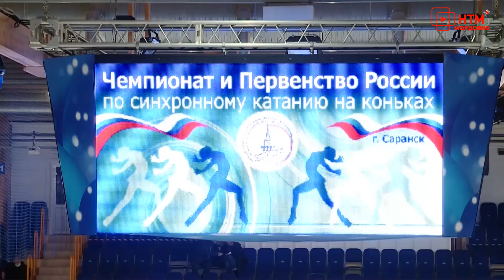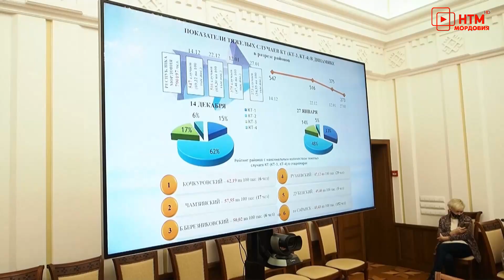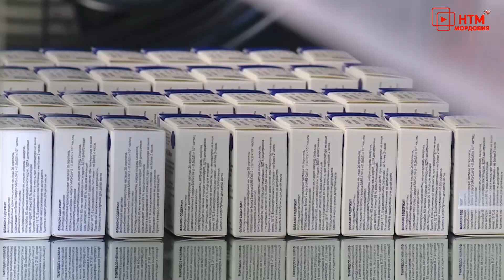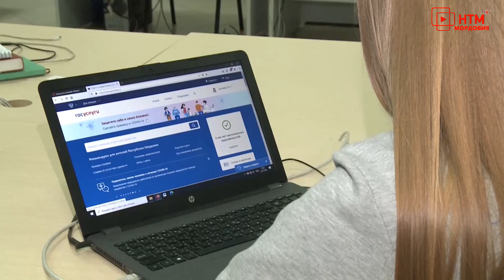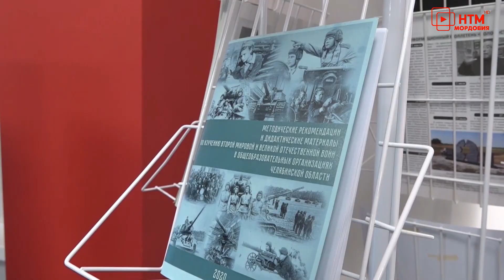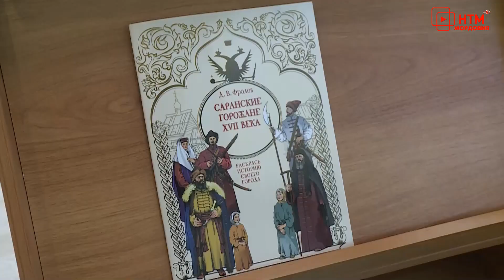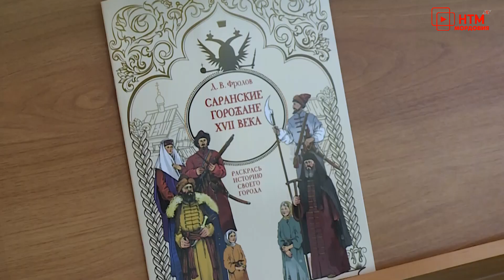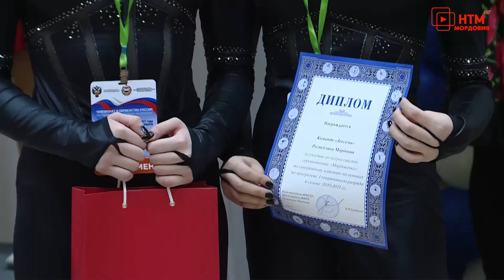Новости Мордовии и Саранска. Народные новости 27 января